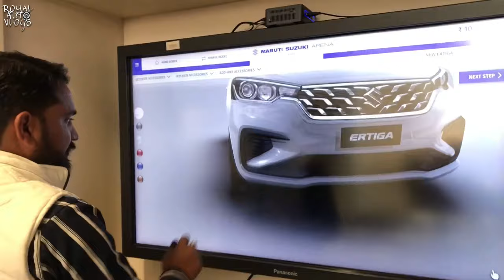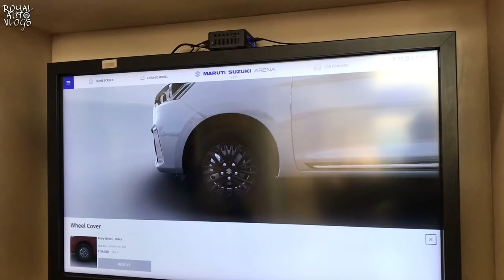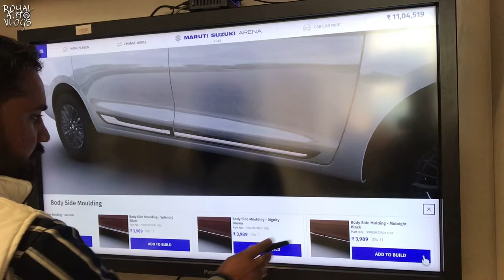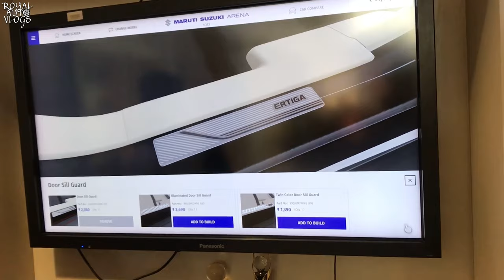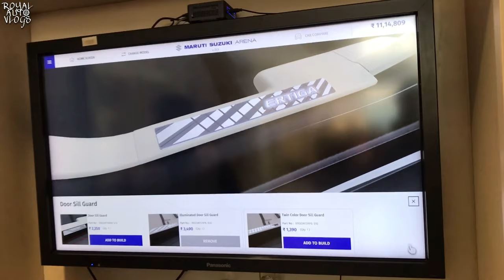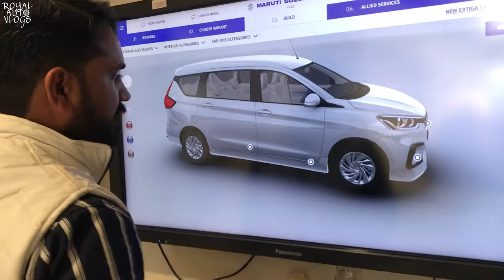Ertiga 2023 को लेने से पहले Customise करो On Screen| Maruti ertiga genuine accessories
Ertiga 2022 को ❤️ अब इस तरह से भी Customize कर सकते हैं

Ertiga Facelift 2022 Genuine Accessories With Price

New Ertiga 2022 का 🔥Facelift Version ऐसा निकलेगा @15 Lakh में ।Ertiga ZXI+ AT Full Details Review

All Genuine Accessories List 2022
Fog Lamp 4410
Alloy wheels 34360
Door Beading 3990
Rain Visor 1650
Mud Flap 899
Seat Cover 9750
Mat Carpets 2090
Steering Cover 510
Armrest Console 4200
Roof Spoiler 4900
Headlamp Garnish 1290
Fog Lamp Garnish 1720
Tail Lamp Garnish. 2150
Number Plate Garnish 750
Back Door Garnish 720
Rear Bumper Garnish 1150
Welcome Logo S 1350/- 1ps one door
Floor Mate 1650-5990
Door Sill Guard 1390

Maruti Suzuki and
Dinco 4 Wheels REWARI HR
For Best Deal …

Available 09:00 AM to 06:00 PM

We Just Edited And Published To Audience For Entertainment and Knowledge Purpose Only.

Mr. Pardeep Kumar